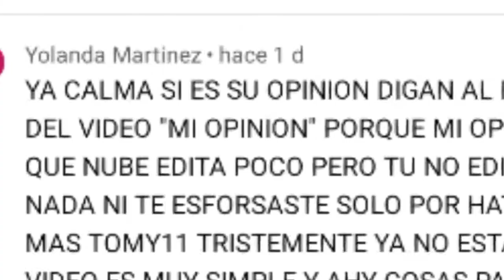El Mayor Fan De Nube: